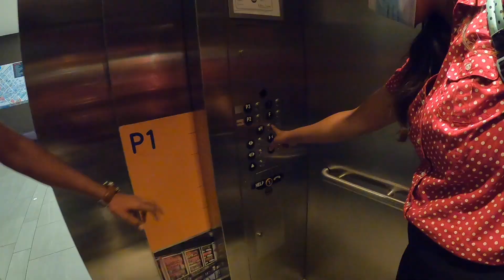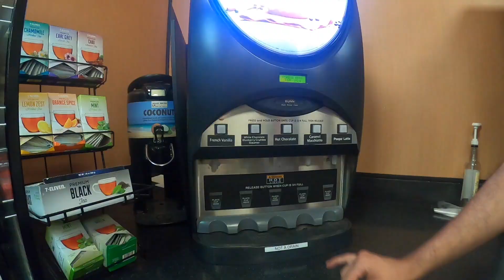Tufan me fass gaye 🙆🏻‍♂️ but fir bhi Masti 😀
Hello everyone,

I am Shubham Tyagi (ShubhDeep Vlogs), an indian currently living in USA for my job. I am a software engineer by profession but YouTube by passion. I like document my life and entertain people from our stories.

Title: Niagara falls vlog | We have to stop our Car on Highway because | indian vlogger in usa | hindi vlog